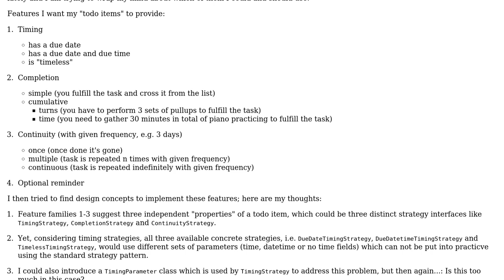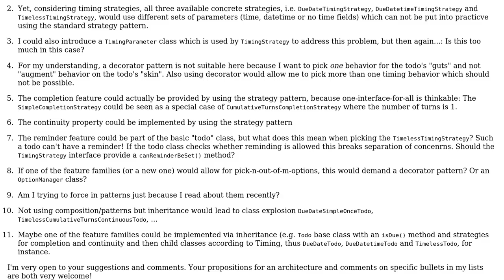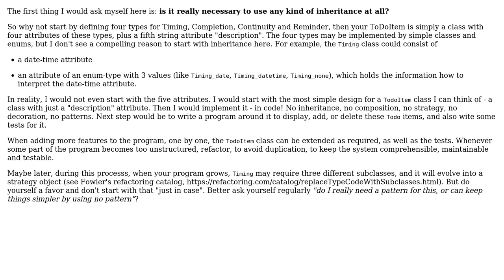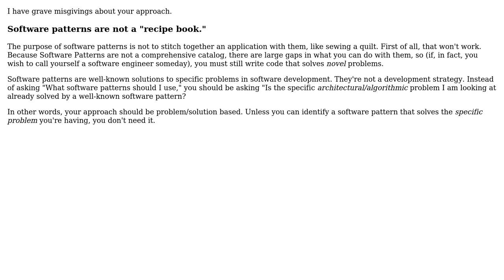How to determine whether (and how) my design should use inheritance, composition, decoration...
Software Engineering: How to determine whether (and how) my design should use inheritance, composition, decoration and/or strategy?

With thanks & praise to God, and with thanks to the many people who have made this project possible! | Content (except music & images) licensed under CC BY-SA | Music | Images & others | With thanks to user Robert Harvey user LCsa user Doc Brown and the Stack Exchange Network Trademarks are property of their respective owners. You are responsible for your own actions.